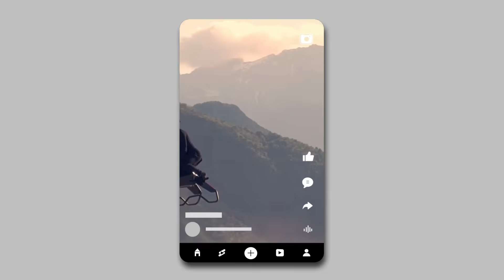2025 NEW VOLONAUT AIRBIKE UNVEILED!!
now you're watching "2025 New Volonaut airbike Unveiled!!"

Unlike drones that hover delicately, the Airbike launches with force. It uses directional jet propulsion to lift off, throwing dust in all directions. With no external blades, it can maneuver closer to obstacles and through tighter spaces, reducing the need for wide safety margins typically associated with propeller-based aircraft.
Stabilization is handled by a proprietary flight computer that filters rider input and maintains balance in the air. The machine responds rapidly and intuitively, behaving more like a powered exoskeleton than a self-piloting drone. The use of carbon fiber and 3D-printed structural elements contributes to its extremely low weight—reported to be seven times lighter than a traditional motorcycle.
There is no seatback, cockpit, or display interface. The rider wears a telemetry-equipped helmet, and their body becomes part of the vehicle’s balance system. With nothing to obstruct airflow or add drag, the Airbike is a pure expression of flight, stripped down to its essentials. Unlike speculative concepts of the past, the Volonaut Airbike is already airborne—flying over forests and deserts, proving itself not as a dream, but as a reality in motion.